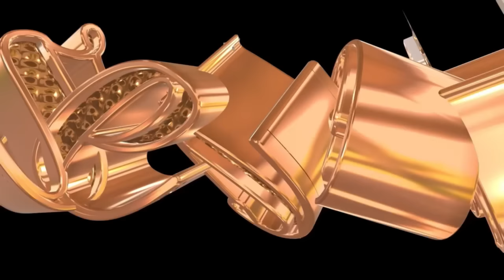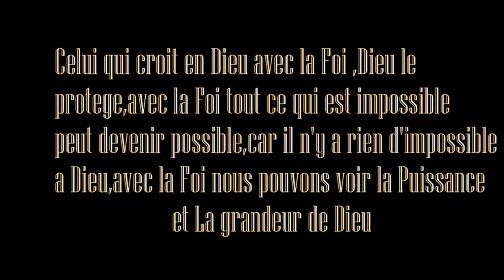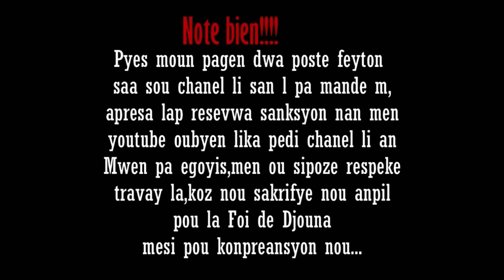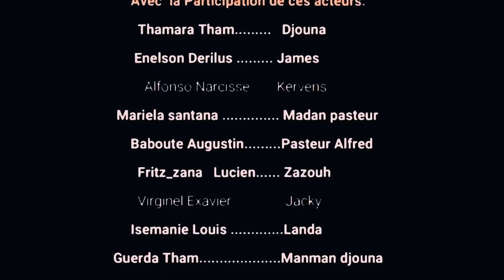La Foi de Djouna saison 03 Episode 53 Feyton Ayisyen 2024( Liberasyon pou Madan Jacky